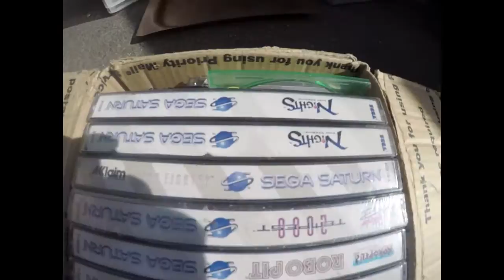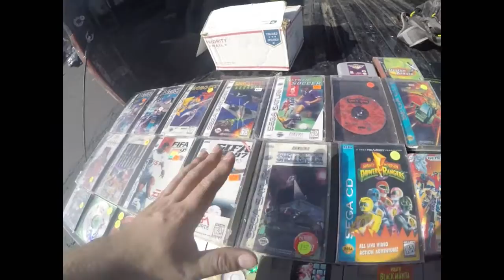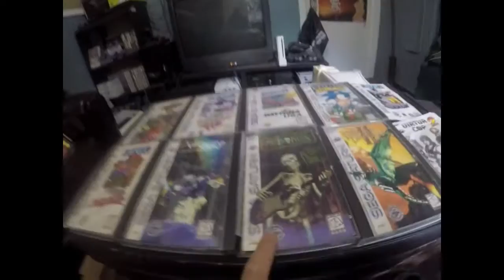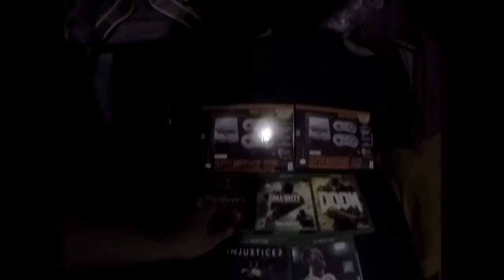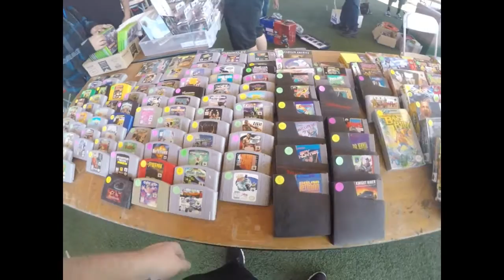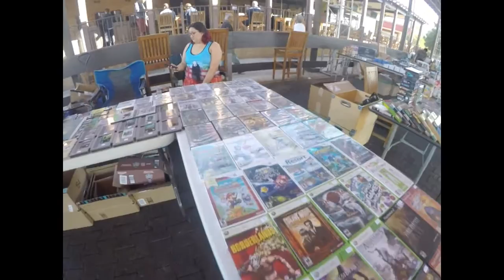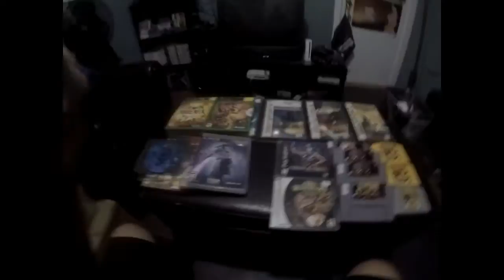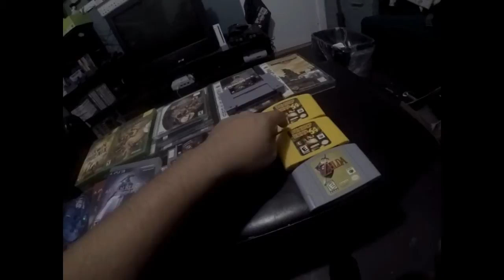More & More Games: Black Friday Deals, Gamestop, and Retro Respect 18!!! Episode 27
A crazy week of game hunting, watch as I hunt through black fridays deals at Gamestop, hunt in my local swap meet, head to Retro Respect 18 and see all my Sega Saturn picks ups and more. Trust me you will want to see this Episode!!!